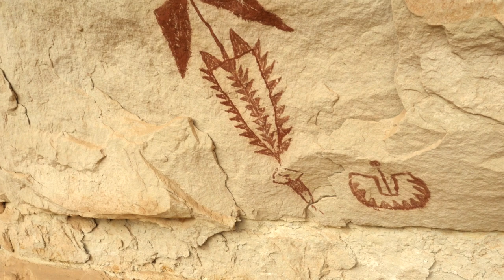Lobo Ranch - Laguna, New Mexico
Just over an hour's drive west of Albuquerque, NM, the Lobo Ranch occupies 46,485 deeded acres of stunningly beautiful landscape marked by large mesas, rock formations, sandstone bluffs, expansive grasslands and open valleys interspersed with hundreds of archaeological sites and ancient petroglyphs. This working cattle ranch has outstanding recreational attributes, including abundant wildlife and plentiful habitat, on over 70 square miles of contiguous land adjacent to the Marquez Wildlife Area.

With elevations that range from approximately 6,000 feet to more than 8,000 feet, the ranch encompasses several distinct ecosystems that are home to a variety of wildlife from Rocky Mountain elk, mule deer and Barbary sheep to black bears, mountain lions, quail, turkey and upland birds. Seasonal pastures with excellent winter range along the southern and eastern valley slopes favor both cattle and elk. The current owner grazes approximately 400 animal units in an operation that is biased toward wildlife and range preservation.

Improvements include a 3,700±-square-foot guest lodge with a large fireplace and wrap-around porch, a bunkhouse, manager’s residence, barns, equipment shop and a helicopter hanger. The ranch is accessible year-round via Cibola County Road 1, a county-maintained gravel road, north of Interstate 40 at the Laguna Interchange.